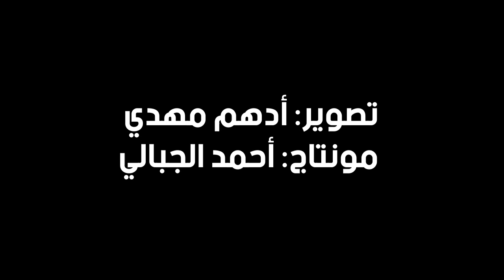نيشي: السوق المصري واعد .. ونتوقع زيادة عدد ملاك السيارات خلال السنوات المقبلة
شارون نيشي المدير العام لجنرال موتورز مصر وشمال إفريقيا
نيشي: نسعى أيضا للريادة  في سوق السيارات الملاكي إلى جانب السيارات التجارية
 نيشي: قدمنا السيارة كاديلاك كأول سيارة فارهة كهربائية
نيشي: سرعة نمو سوق السيارات الكهربائية ستفوق التوقعات